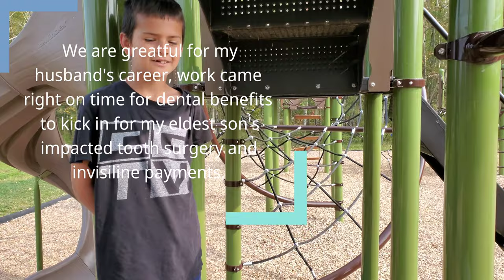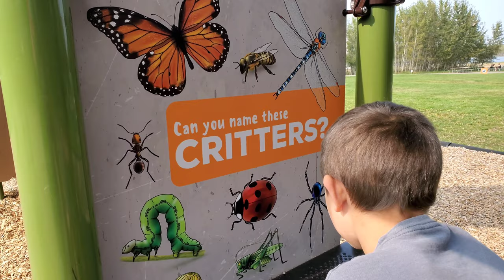Glowing Embers and Alberta Playgrounds in Fall 2020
playground play. Glowing Embers. Alberta Oil Family. Fall 2020